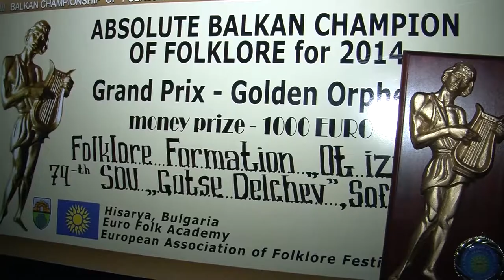BF April2015 750 HD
1. „Шопска китка“ – Фолклорно трио „Авлига“ към НЧ „Пейо Кр. Яворов – 1978“ – гр. Дупница
2. „Море, рано рони Дена“ - Фолклорно трио „Авлига“ към НЧ „Пейо Кр. Яворов – 1978“ – гр. Дупница
3. „На мегдана в Шоплука“ – Танцов клуб „Искрица“ към НЧ „Искра – 1921“ – с. Калояново, обл. Пловдив
4. „На мегдана в Шоплука“ – Танцов клуб „Искрица“ към НЧ „Искра – 1921“ – с. Калояново, обл. Пловдив
5. „Калина Неда“ – Женска фолклорна група към НЧ „Д-р Петър Берон – 1934“ – с. Тополчане, общ. Сливен
6. „Снощи си, мамо, отидох“ - Женска фолклорна група към НЧ „Д-р Петър Берон – 1934“ – с. Тополчане, общ. Сливен

1. „Shopska kitka“ – Folklore trio „Avliga“ to Community Center „Peyo Kr. Yavorov – 1978“ – Dupnitsa - Bulgaria
2. „More, rano roni Dena“ - Folklore trio „Avliga“ to Community Center „Peyo Kr. Yavorov – 1978“ – Dupnitsa - Bulgaria
3. „Na megdana v Shopluka“ – Dance Club „Iskritsa“ to Community Center „Iskra – 1921“ – Kaloyanovo, obl. Plovdiv  - Bulgaria
4. „Na megdana v Shopluka“ – Dance Club „Iskritsa“ to Community Center „Iskra – 1921“ – Kaloyanovo, obl. Plovdiv - Bulgaria
5. „Kalina Neda“ – Women's folk group to Community Center „D-r Petar Beron – 1934“ – Topolchane, Sliven - Bulgaria
6. „Snoshti si, mamo, otidoh“ - Women's folk group to Community Center „D-r Petar Beron – 1934“ – Topolchane, Sliven - Bulgaria